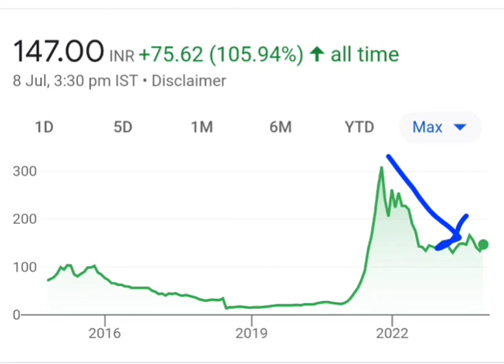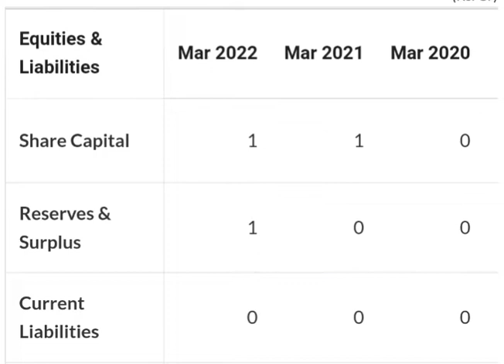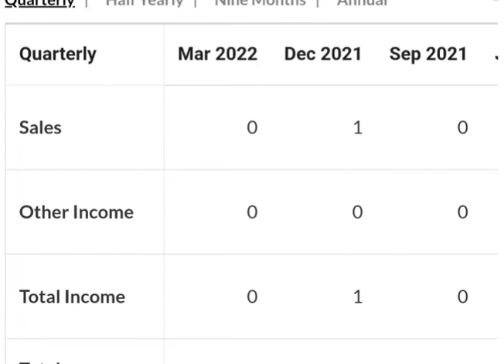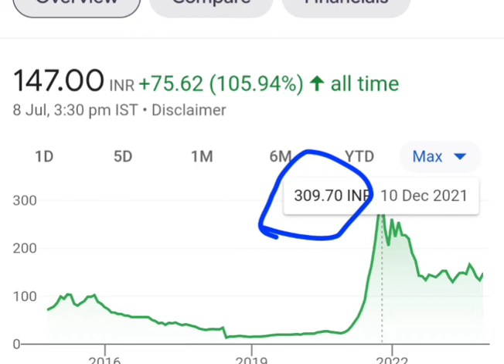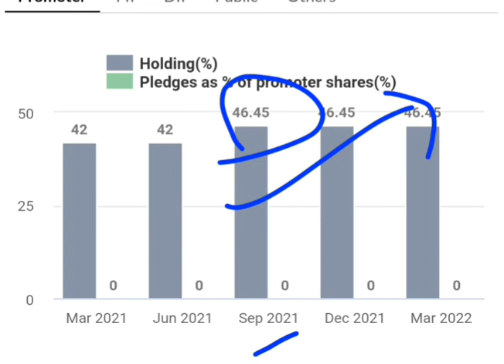Alan scott ind latest news today, alan scott ind latest news today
alan scott ind ltd